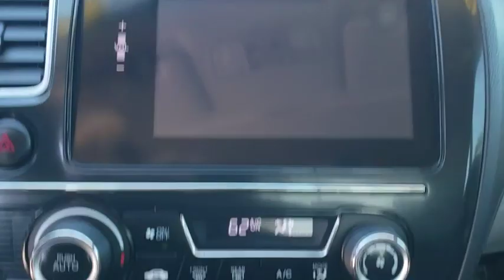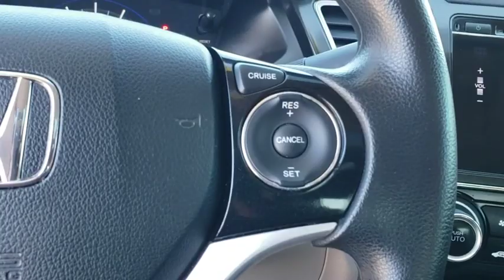2015 Honda Civic Orlando, Sanford, Kissimme, Clermont, Winter Park, FL 4163A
Modern Steel Metallic U 2015 Honda Civic available in Orlando, Florida at Dave Maus VW South. Servicing the Sanford, Kissimme, Clermont, Winter Park, FL area.

5474 S Orange Blossom Trl

SUNROOF, ALLOY WHEELS, ONE OWNER, DEALER MAINTAINED, MP3 PLAYER, MP3, BLUETOOTH, KEYLESS ENTRY, KEYLESS START, SATELLITE RADIO, POWER SEATS, POWER WINDOWS / LOCKS, REAR VIEW CAMERA, Civic EX, 4D Sedan, 1.8L I4 SOHC 16V i-VTEC, CVT, FWD, Modern Steel Metallic, Gray w/Cloth Seat Trim. Clean CARFAX.brbr2015 Honda Civic Modern Steel Metallic EX FWD CVT 1.8L I4 SOHC 16V i-VTECbrbrFamily appeal with a sporty feel ! Recent Arrival! 30/39 City/Highway MPGbrbrAwards:br * 2015 IIHS Top Safety Pick * 2015 KBB.com Brand Image Awardsbr2016 Kelley Blue Book Brand Image Awards are based on the Brand Watch(tm) study from Kelley Blue Book Market Intelligence. Award calculated among non-luxury shoppers.  Kelley Blue Book is a registered trademark of Kelley Blue Book Co., Inc.brDavid Maus VW South proudly serving the following communities: Orlando, Kissimmee, Clermont, Melbourne, The Villages, Windermere, Davenport, St Cloud, Longwood, Sanford, Lake Mary, Lakeland, Oviedo, Cocoa, Titusville, Daytona Beach.brbrReviews:br * For 2015, the Honda Civic remains the act to beat, thanks to its strong reliability, safety, comfort and resale value. Whether you're looking for a practical sedan, a sporty coupe, a frugal hybrid, or an ultra-clean compressed natural gas (CNG) model, there is a Civic to meet almost any demand. Source: KBB.combr * The Honda Civic is back to rest the critics of the past. Whichever Civic you choose, you'll find the technology and refinement to make the journey more exciting than the destination. A new front grille and headlights adorn the front end, while new taillights help you stand out from behind. Add to that its wheel options and you've got the sleekest Civic yet. The 1.8L i-VTEC engine uses state of the art engineering technology to produce an impressive 143hp, yet it still receives excellent fuel-efficiency ratings and a Partial Zero-Emission Vehicle rating, all on regular gasoline. The continuously variable transmission allows the engine to always operate at the most efficient rpm level, enabling maximum efficiency under all driving conditions. There is also a Hybrid available with 44cty/47 hwy MPG ratings as well as the performance minded Si with a 205hp engine. Interior features include an impressive array of available tech features including an available 7-inch display audio with a touch-screen interface; the Honda LaneWatch system which activates a tiny camera on the passenger side mirror when you signal to change lanes to cover more view than the passenger-side mirror; HondaLink's Aha app allows you to access news, social media, restaurant searches, internet radio, and more; a rearview camera is available with up to 3 available angles to view; Satellite navigation is also available with voice recognition software. The Advanced Compatibility Engineering II body design utilizes a network of connected structural elements to distribute crash energy more evenly throughout the front of the vehicle and more evenly disperse the forces transferred to other vehicles in a crash. Source: The Manufacturer Summarybr * Comfortable and composed ride; good fuel economy; spacious interior; wide variety of engines available; available coupe body style. Source: Edmunds